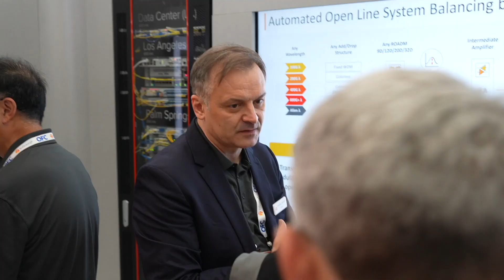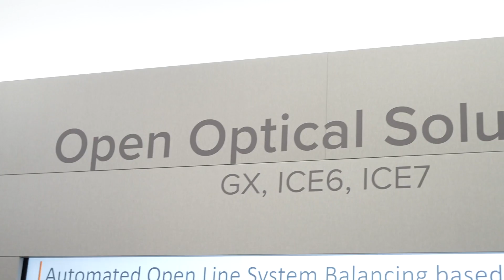Infinera: Optics is Everywhere in the AI Era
Heavy Reading analyst Sterling Perrin and Infinera CEO David Heard discuss how the AI traffic boom will drive optics in data center interconnect, subsea and terrestrial telecom networks, and also open new opportunities for Infinera’s chips inside the data center itself.